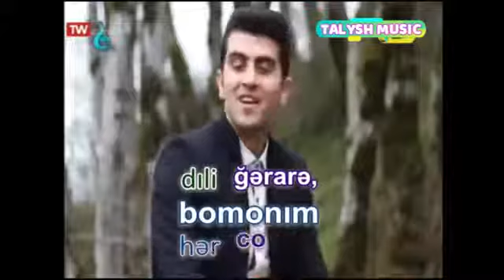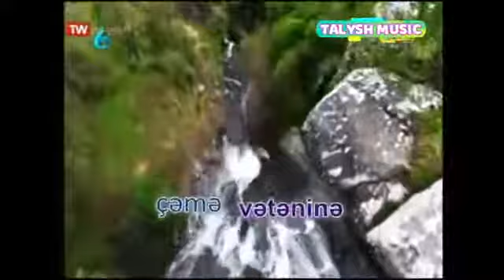Xəştpəri tolışon - Əmə həmmə tolışimonə (Talysh Music/Talış mahnısı/Tolışə nəğmə)